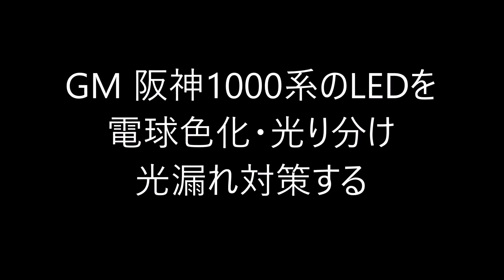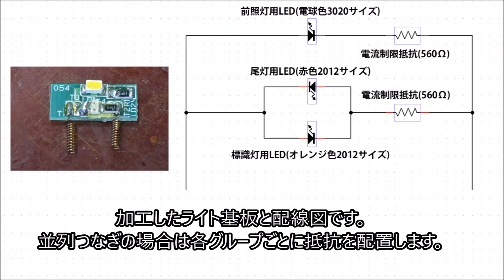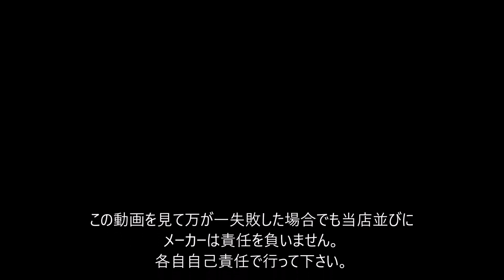【Nゲージ】 GM 阪神1000系を電球色LED化、光り分け、光漏れ対策する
GMの阪神1000系はよくできていますが、ライトが暗いのが非常に残念なところです。

というわけで、今回は、保護抵抗を560Ωに、ヘッドライトを電球色LED、標識灯をオレンジ色LED、尾灯を赤色LEDに総交換して、光り分けをしています。

そして、そのままでは、テールライトからヘッドライトレンズへ光漏れが起きてしまいますので、その防止対策を行いました。

このあたりのことは、京阪の新3000系など、標識灯／尾灯が切替式の車両でも応用が利くかと思います。各自工夫して下さい。

また、予告なく工法を変更することもございます。

Nゲージ車両のライト交換やパーツ取付も承ります。

(販売ページ)